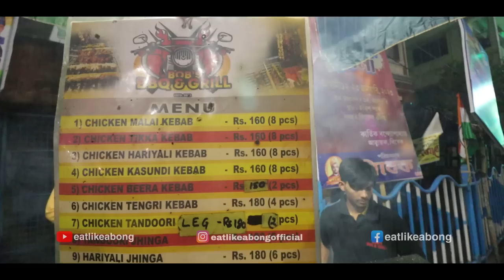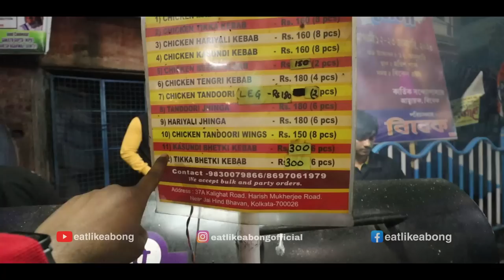2pc Whole Chicken Leg ₹150 🤩 Viral 🔥 Kolkata's BBQ Bike | Best Kebab | New Kolkata Street Food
2pc Whole Chicken Leg ₹150 🤩 Viral 🔥 Kolkata's BBQ Bike | Best Kebab | New Kolkata Street Food

Bob's BBQ Grill
Address: 41a, Kalighat Rd, Jatin Das Park, Patuapara, Kalighat, Kolkata, West Bengal 700026

Bob's BBQ Grill
Kolkata BBQ Bike
Kolkata Bullet BBQ
Kolkata BBQ Bike Menu
Kolkata best kebab
Bike kabab in Kolkata
Kolkata unique street food
Unique Food in kolkata
Places to eat in Kolkata
Trending Food Videos
trending food
eat like a bong
new food in Kolkata